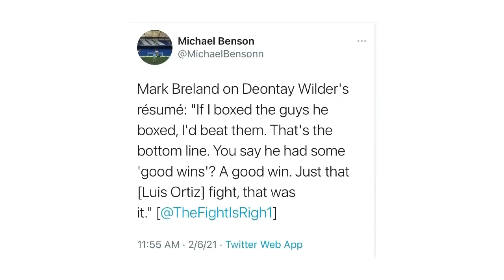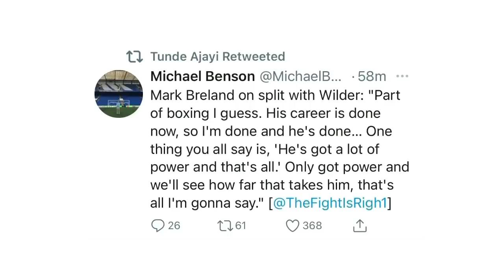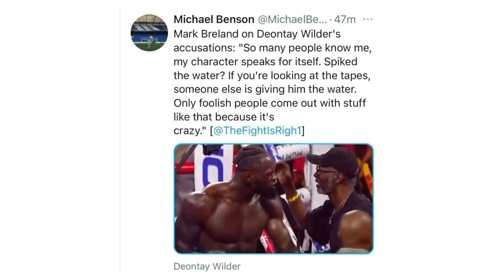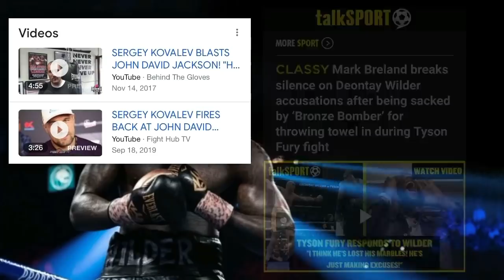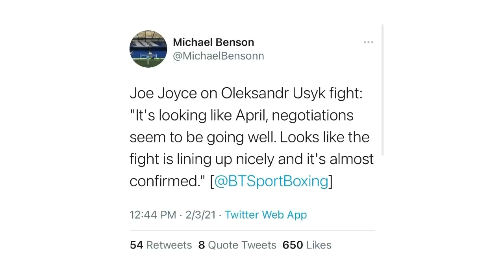THE RELAY: Breland tells all, Blasts Wilder & says career is over, Usyk vs Joyce ramifications